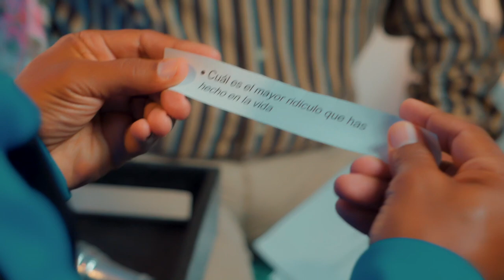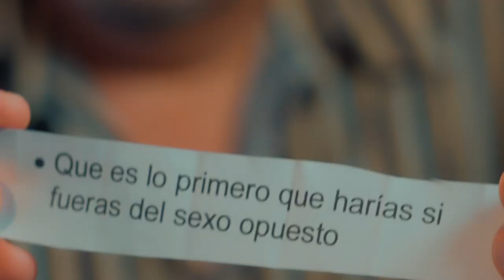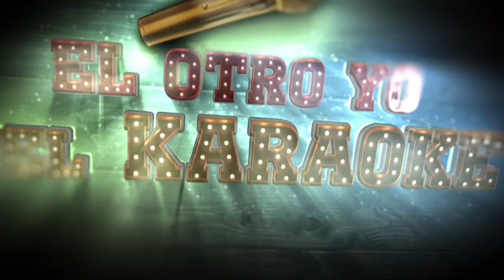JULIO CÉSAR URIBE | EL SHOW DEL EMPERADOR | 01:06:2022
"EL SHOW DEL EMPERADOR" presenta a JULIO CESAR URIBE "EL DIAMANTE¨ icono del futbol peruano, en una divertida entrevista llena de emociones; entre canciones, anécdotas y juegos en una conversa entre amigos.
Conducción: Francisco García "EL EMPERADOR"
Artista invitado: JULIO CÉSAR URIBE
No te pierdas todos los lunes a las 10:30PM
Canales en Perú:
Señal abierta: Canal 11
Movistar TV: 38
Claro TV: 11
HD Cablemás: 542
Best Cable TV: 91